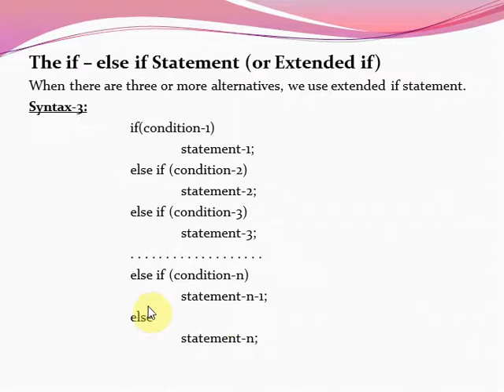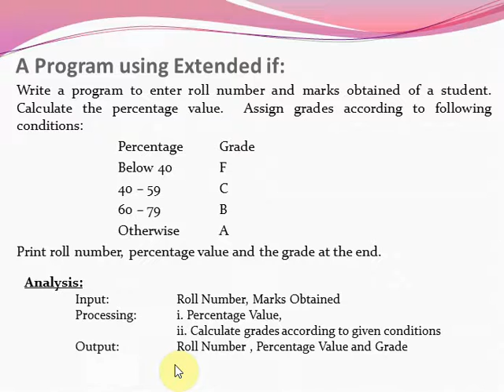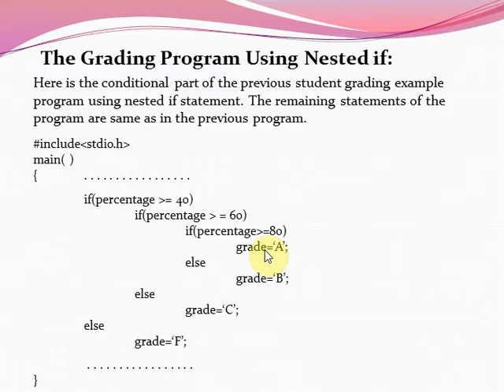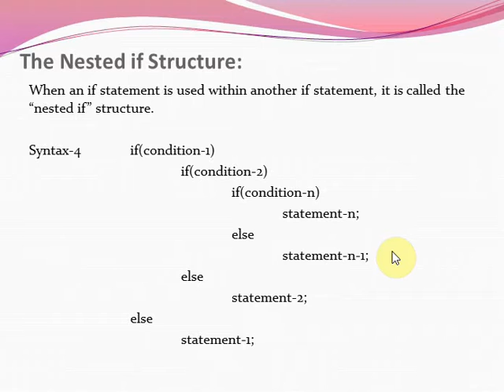CLanguage - Ch11 Part-3 Lecture-17 By Prof Ghaffar Ahmed